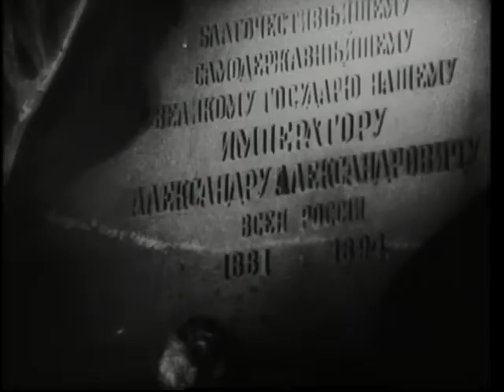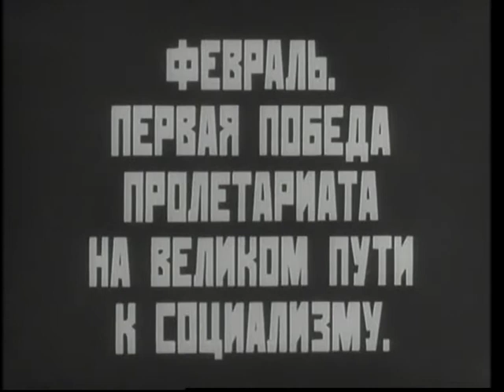Canonical Revolution: October (1928) by Sergei Eisenstein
The October Revolution became a mythologized subject in the Soviet film canon; Eisenstein’s October and Pudovkin’s The End of St. Petersburg are the most renowned ‘canonical’ cinematic
versions of this event. Both films were commissioned to commemorate the tenth anniversary of the October Revolution.

October (Oktyabr') opens with the elation after the February Revolution and the establishment of the Provisional Government and then builds up to the October Revolution.